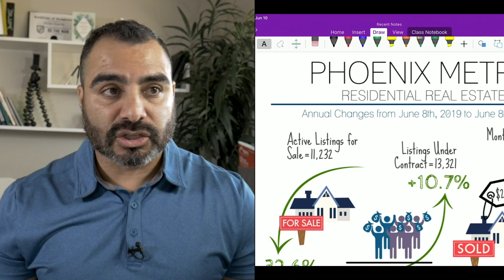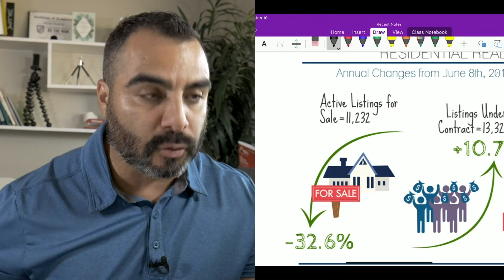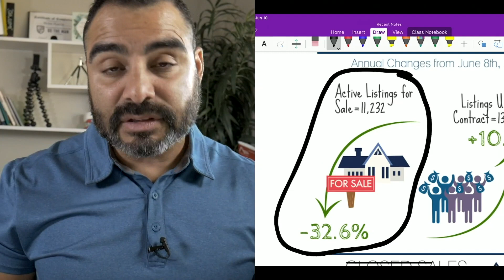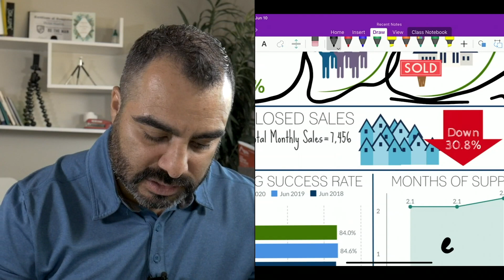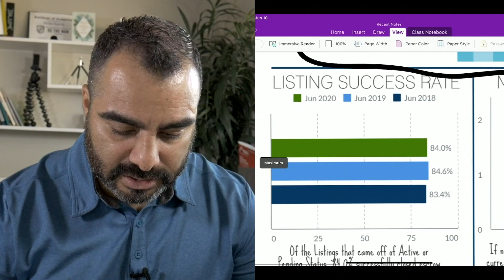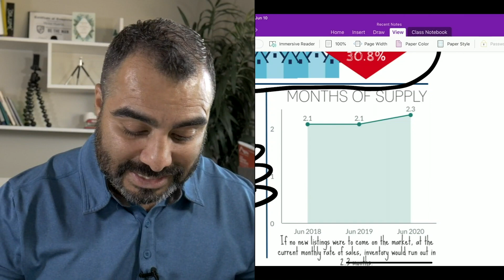Is The Arizona Real Estate Market Going To Crash? Phoenix Real Estate Data Tells Us NO-WAY!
The Arizona real estate market shows no signs of slowing down. With the current data of the Arizona real estate report for June 2020 the Phoenix housing market shows no signs of a bubble or a bust. Arizona home prices continue to rise, With the high demand for homes and lack of supply Phoenix Arizona real estate shows no signs of a crash in 2020. If you are thinking that Arizona is going into a housing crisis for a real estate bubble in 2020 well these numbers support that our market is strong. Homes for sale in Phoenix Arizona is very limited right now.

If you're trying to buy a phoenix home we currently only have 8000 listings for sale In Maricopa County. Selection is very limited if you are thinking about buying a house in Phoenix Arizona right now. Arizona real estate prices continue to increase and will increase for the year 2020. The hottest Arizona real estate areas are the South Valley in Phoenix Arizona and West Valley in Phoenix, North Phoenix, and South Phoenix For Arizona real estate.

As a Phoenix real estate agent and having Home Buyer's in a certain price range it is hard to buy a house here in Phoenix Arizona especially if you are a first time home buyer. First time homebuyers here in Arizona are looking to purchase a house underneath $250,000. The last count there were only 2,061 properties for sale between $200,0000 and $300,000 and there were 4,333 properties under contract already. As a first time home buyer Arizona real estate might be a little too expensive if you're looking to purchase a house underneath $300,000.

The new price point for first time homebuyers has increased to the price range between $300,000 and $450,000. Arizona real estate keeps on increasing due to the lack of inventory here in Arizona. With interest rates being so low is it still a good time to buy Arizona real estate? I get this question asked a lot and the answer is yes for now. Affordability is still within low to normal range for those making the median family income of $58,000 per year. However, if affordability jobs below the normal range for those making the median family income in the market will begin to cool off. Arizona real estate, and Phoenix Arizona are not there yet.

It's best to get in while it's fordable as we see Arizona real estate rising to new levels.

Once again I am Victor Huerta and thank you for checking out my video and don’t forget to hit subscribe and when you are ready, need help or have a question all my information is below.

Thanks,
Victor Huerta
11 Tips On How To Sell a Phoenix Home or Buy a Phoenix Arizona Home At The Same Time!
How To Win As a Home Seller Mini-Course